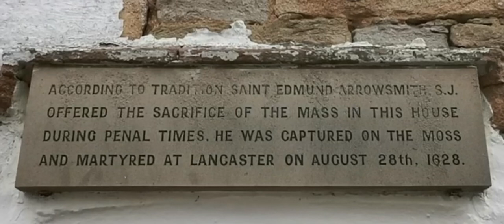The Holy Mass - Feast of St. Edmund Arrowsmith (celebrated at Arrowsmith House)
Join Fr. John as he celebrates the mass from Arrowsmith House on the feast day of St. Edmund Arrowsmith who said mass here in 1628 before his arrest and execution. St. Edmund was canonised in 1970 and his hand has been preserved as a holy relic since his death. It rarely leaves the church in Ashton however for 2020, to mark the fifty years of the forty martyrs of England and Wales, it was taken back to Arrowsmith house for the celebration of this special mass.